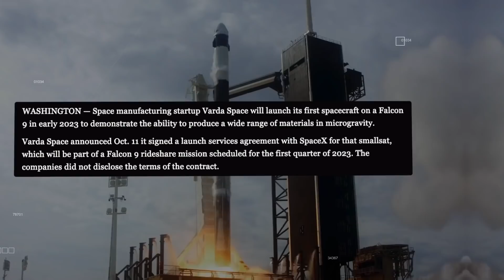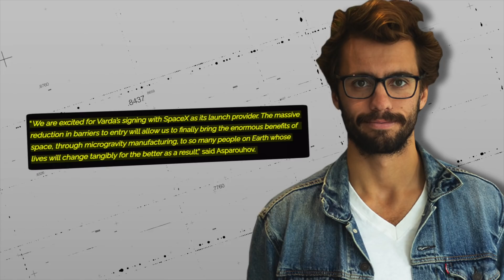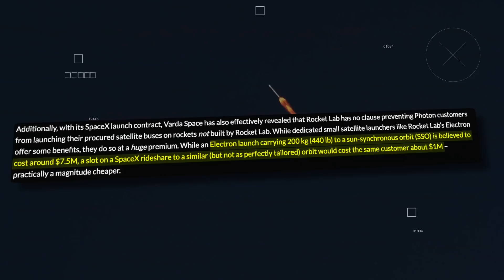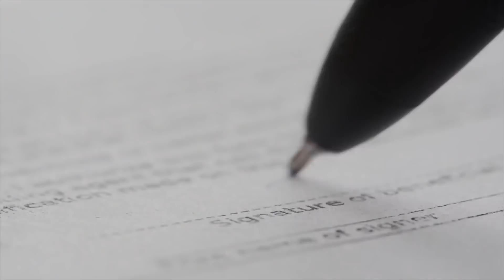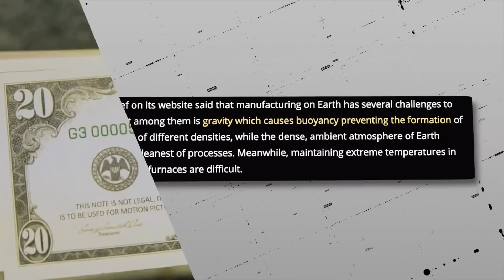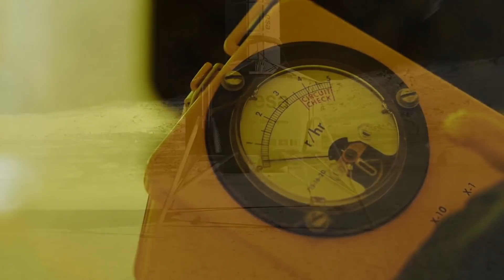SpaceX Reveals New Plans To Launch Space Factories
After signing a deal with Varda Space Industries, Elon Musk’s next plan could be to revolutionize manufacturing in space.